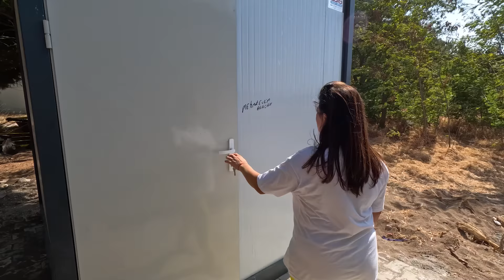Köyde Yaşayınca Böyle: Ege’de Otel ve Sörf Okulu Kuruyoruz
Bu videoda, Ege’de yeni kurduğumuz otel, çadır kampı, karavan ve bungalov alanımız ile sörf okulu maceramızı sizlerle paylaşıyoruz. Köyde yaşamayı seçtik ve işler düşündüğümüzden biraz daha zorlu çıktı. 😊 Tadilat sonrası temizlik işlerine biz de el attık, çünkü köyde birilerini bulup çalıştırmak kolay olmuyor! 🤷‍♂️ Konteyner tuvaletlerimizi yerine koyarken vinç kuma battı, kepçe yardımıyla kurtardık ve işlerimizi ilerletmeye devam ediyoruz.

Kite sörf yapanları sahilde görmek, doğru bir yer seçtiğimizin kanıtı oldu! 🌊 Sörf meraklıları için harika bir alan hazırlıyoruz. Hem köy hayatı hem de bu yeni işlerle dolu dolu geçen günlerimizi izlerken keyif alacağınızı umuyoruz.